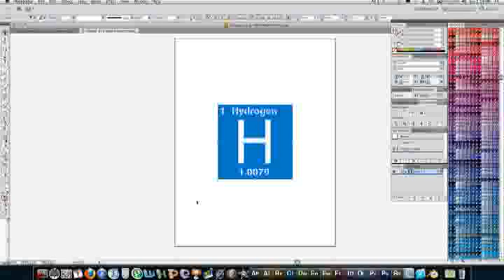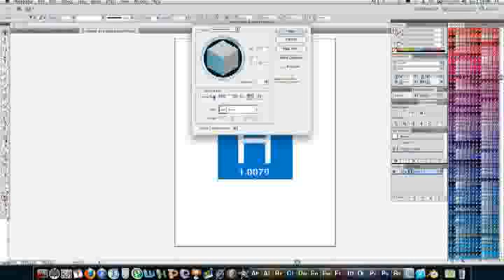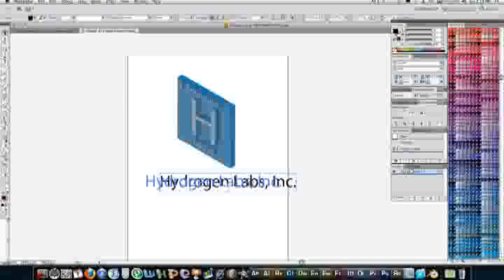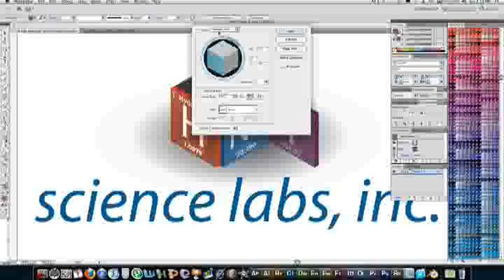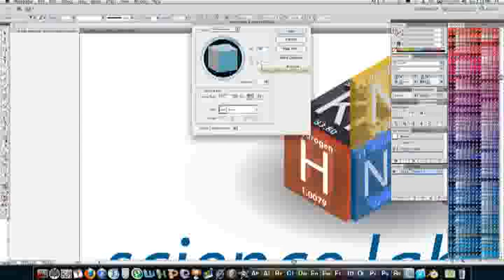Adobe Illustrator 3d Logo Creyon Tuts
Learn how to make a great 3D logo in Illustrator CS4 and CS5 that looks good in color, black, and white.